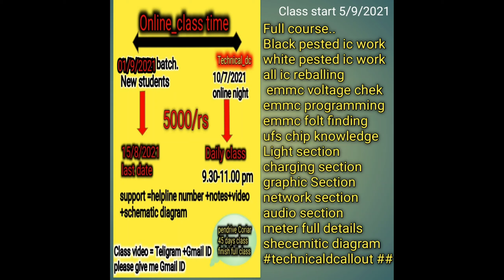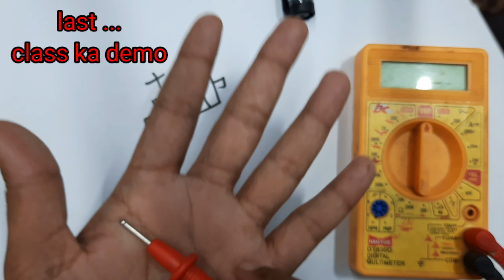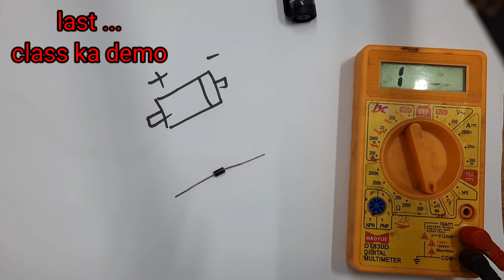New Batch start {online_mobile_repairing}